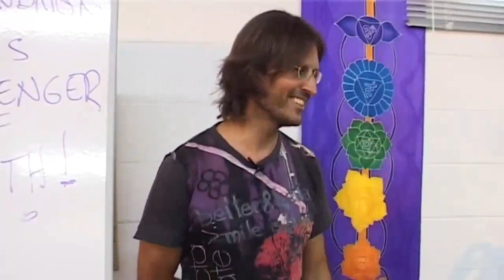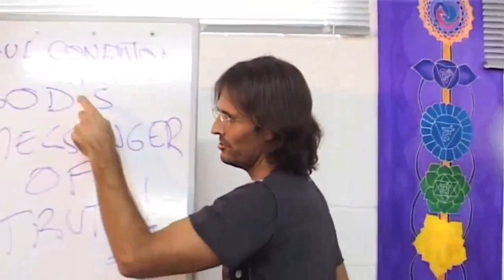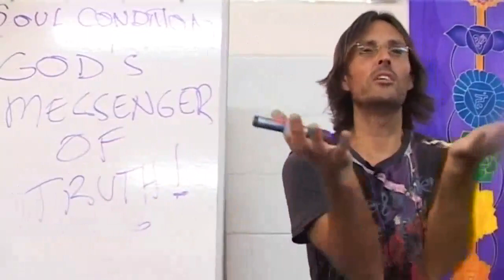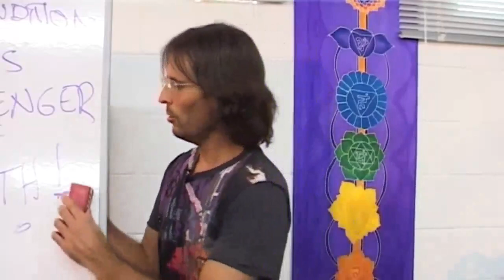Law of Attraction, Anger and Resistance, Soul Condition and How to Change It the Most Rapidly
FULL ORIGINAL:
20090207 God's Laws - Law Of Attraction P1

Cut:
23m20s - 28m55s

“ANGER WAS YOUR RESISTANCE TO THE LAW OF ATTRACTION.”
@ 23m30s

“LAW OF ATTRACTION IS NOT SOMETHING YOU CAN MENTALLY CONSTRUCT. IT’S SOMETHING THAT HAPPENS AT THE SOUL CONDITION, WHICH IS TO DO WITH YOUR EMOTIONS, YOUR PASSIONS, YOUR DESIRES… EVERYTHING THAT’S HAPPENNING INSIDE OF YOU IS WHAT GOVERNS YOUR LAW OF ATTRACTION.”
@ 23m45s

“THE LAW OF ATTRACTION OPERATING ON YOUR SOUL CONDITION IS GOD’S MESSENGER OF TRUTH TO YOU.”
@ 26m06s